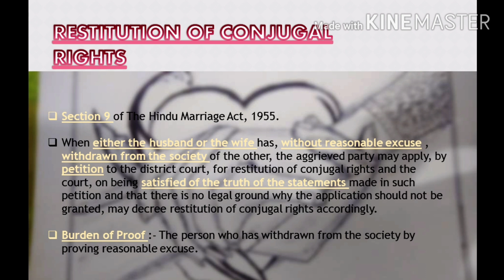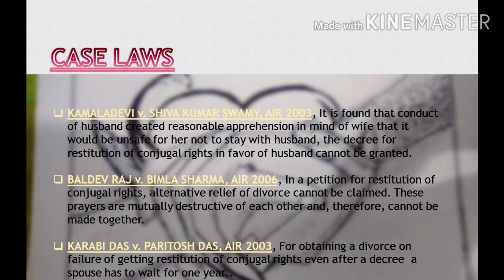RESTITUTION OF CONJUGAL RIGHTS II HINDU MARRIAGE ACT II LLB II FAMILY LAW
This video is helpful for students who are in LLB 1st year .  This video contains the definition of restitution of conjugal rights, with case laws.